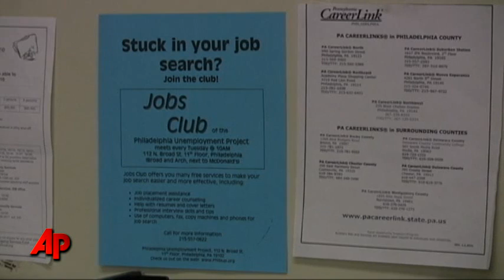103K Jobs in Dec. Point to Slow, Steady Growth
The nation's economy added 103,000 jobs in December and the unemployment rate dropped to 9.4 percent last month, its lowest level in 19 months. (Jan. 7)